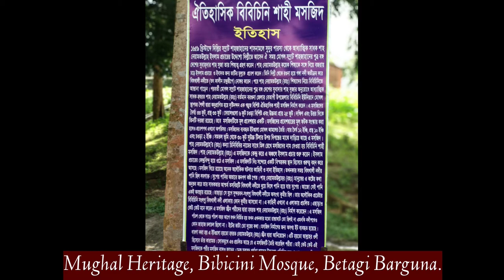Payra Port & Bibicini Mosque Barguna Bangladesh || EzazBari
About The Video:
This video represent the short visit of the Payra port and Bibicini Shahi mosque in Barguna. We spent few memorable days with our dearest friends after a long time. Thanks all, to give their time and make the trip memorable.

About The Channel:
We are a family. Emon, Zarif, Arzu and Zafreen. we love to make videos on travel, food, lifestyle, life-related videos and vlog, many special days of our life.
We love to make inspirational videos on lifestyle, humanity, and creatures.